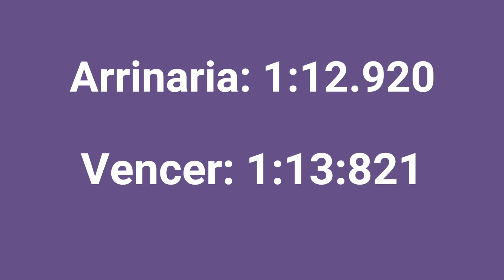Arrinaria Hussaria vs Vencer Sarthe | Pearl of the Orient